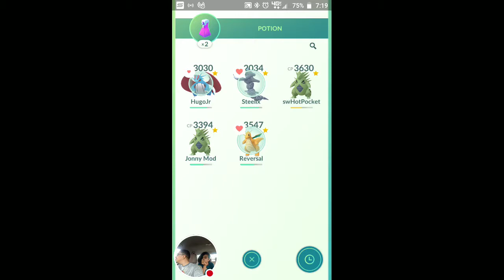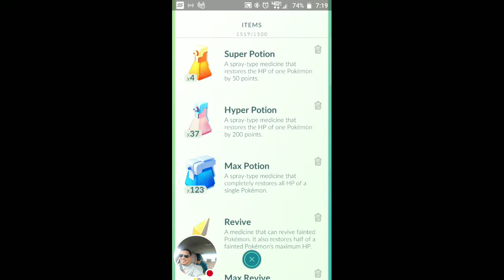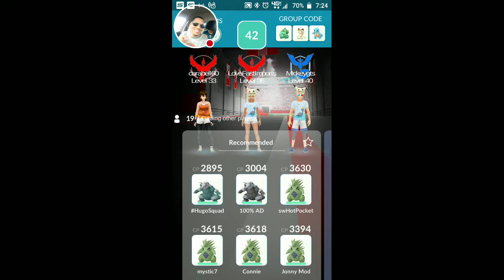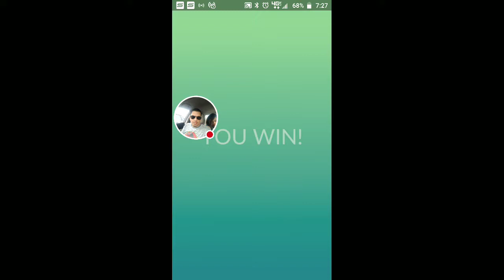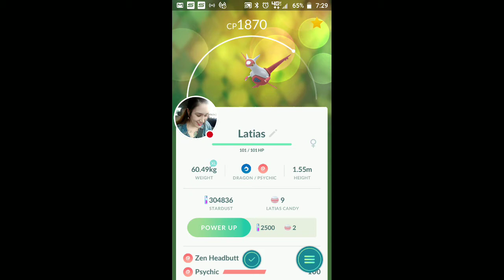Back Out Back Out!!!!